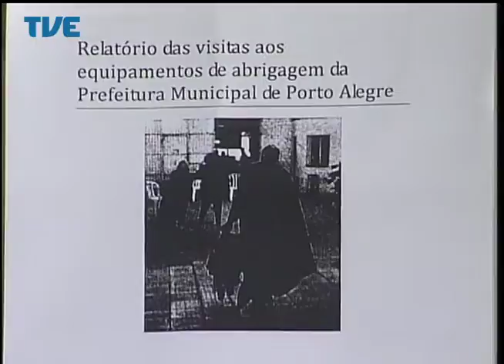Cidadania 07/05/14 Bloco 2